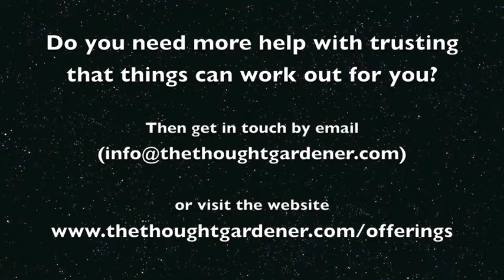Do you TRUST that everything is working out for you?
Whilst tapping can provide quick results, it may bring up deep or hidden emotions to be cleared.
To address your issues and transform your beliefs on a deep level with EFT, I recommend working with a qualified practitioner, such as myself, who can guide you through this work.
That being said, tap-alongs are a great way introduction to tapping.
For a chart of the tapping points and more EFT information